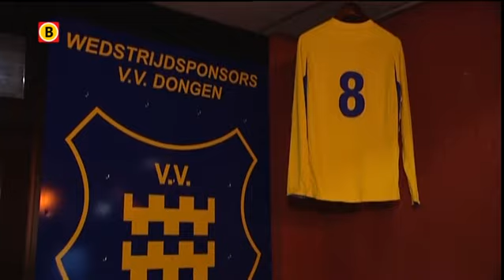Herdenkingsbijeenkomst voor Danny de Jong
Voetbalvereniging V.V. Dongen stond donderdagavond stil bij het overlijden van Danny de Jong. "We maken er vanavond een goede avond van met elkaar."